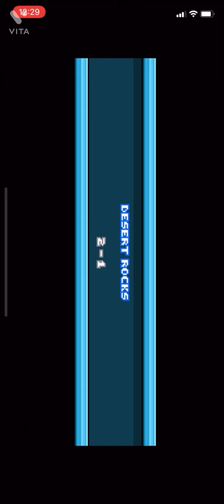Episode 1 bloo kid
Guys like and subscribe and like the video and comment and if you can’t hear the music in the video just push your volume button in your phone or laptop or computer or any device you are using but yeah let’s try hitting 10 likes that would make my day and subscribe let’s try hitting 300 subscribers and here is my Instagram if you want to follow me I make small videos and kiwi and my pet dog and upcoming videos updates here is the link